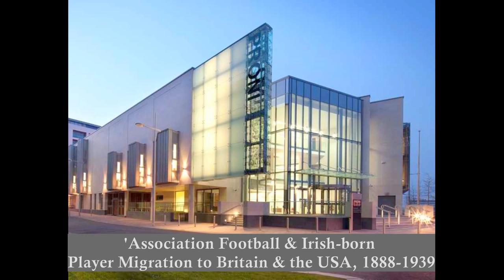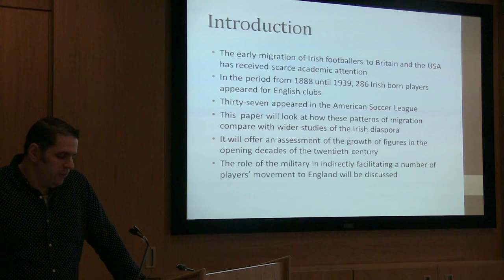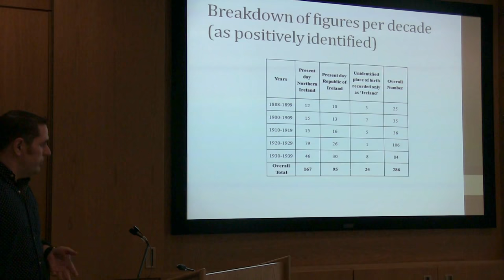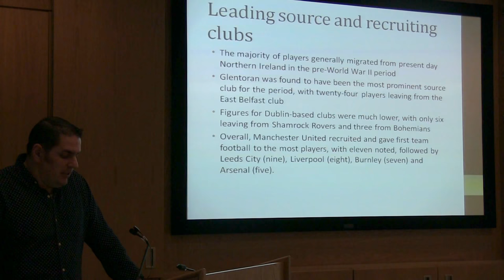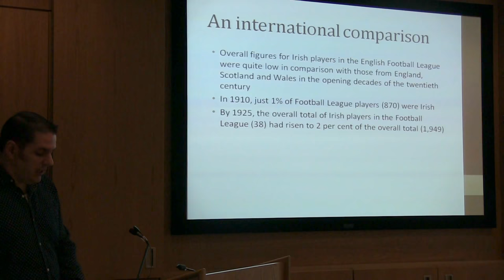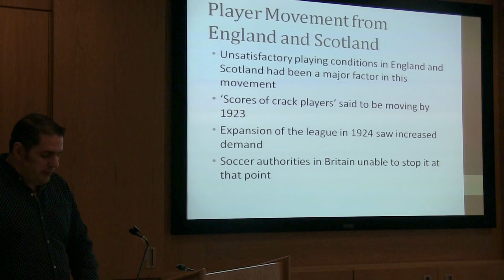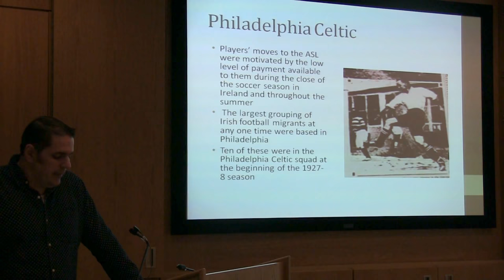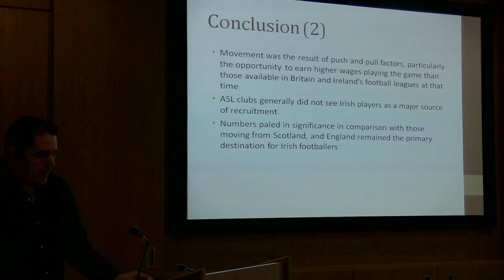PRONI - Association Football & Irish Born Player Migration to Britain & the USA, 1888-1939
This talk explores Irish-born footballers’ migration in the 1888 to 1939 period - in particular, exploring the reasons behind the significant increase in the migration of Irish-born footballers to England in the 1920s, when the number of those who played English league football in this decade rose to 106 from just thirty-six in the period from 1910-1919.  The talk also looks at the state of soccer in Ireland in the 1920s in relation to this movement and the presence of the American Soccer League in the years from 1921 until 1931 which also attracted interest from Irish-born players.

This talk was given in PRONI on 22 February 2018.